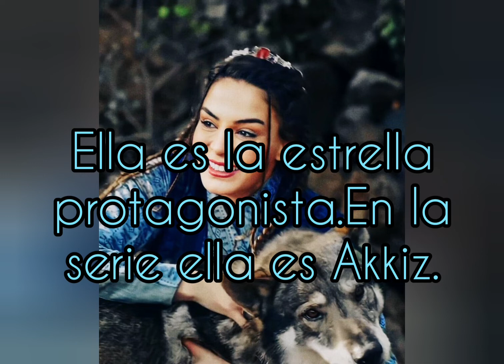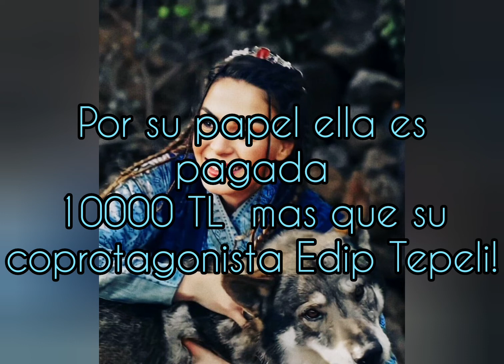Destan - Cuanto son pagados los actores